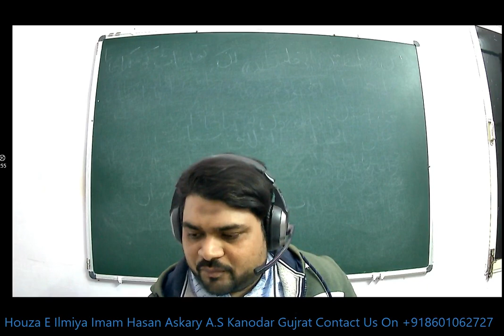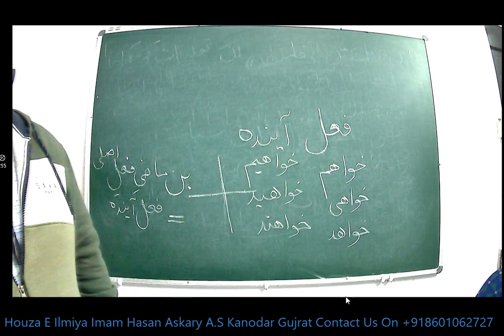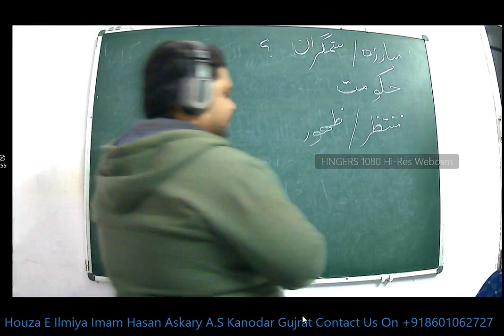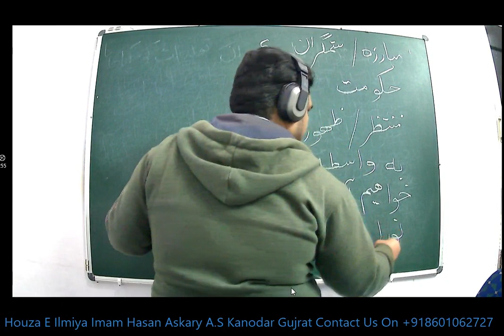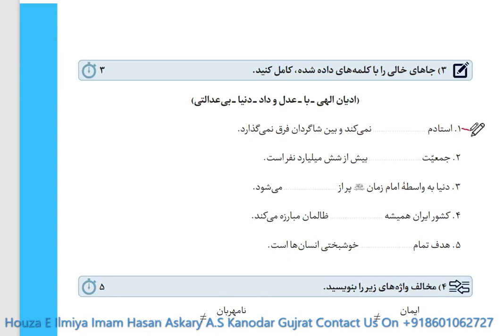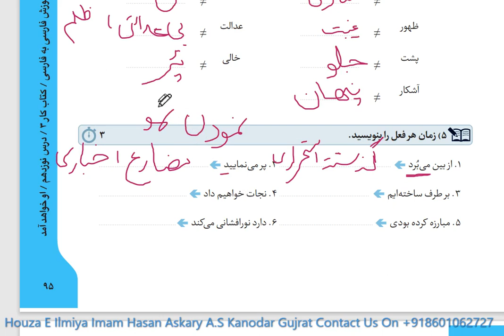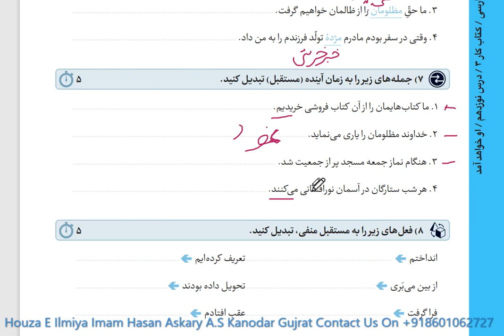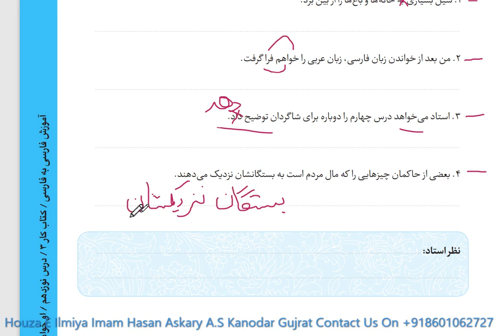Farsi#learn Farsi Book-3 Dars:19 KITAAB e KAAR Date:10 Jan2023#qadar#persian#speaking#فارسی#آموزش